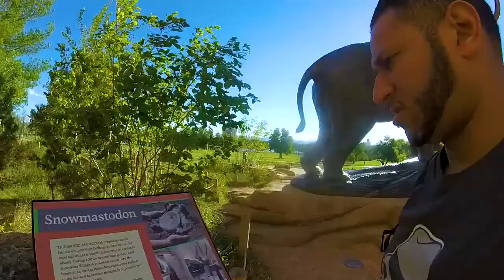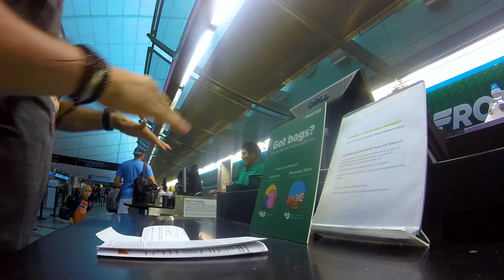Drone Day at City Park - Day 7 | Vlog71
New Vlogger - drip around my world vlog - Drone Day at City Park - Day7 | Vlog71
City Park turned into a day of droning, learn and meeting other vlogger